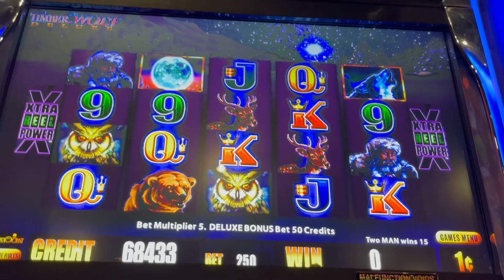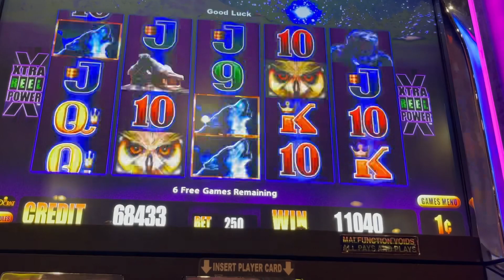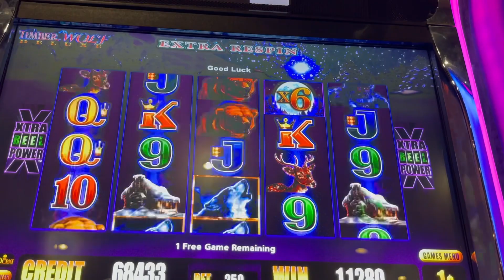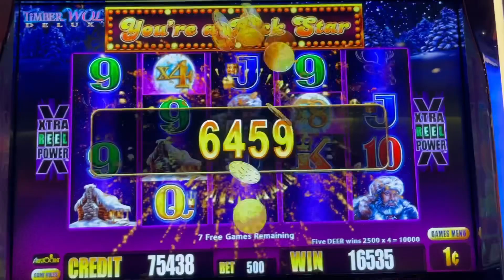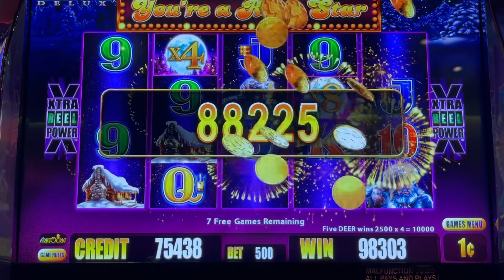BIG 32X Multiplier WIN